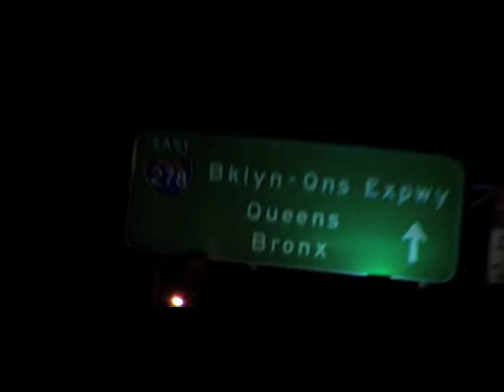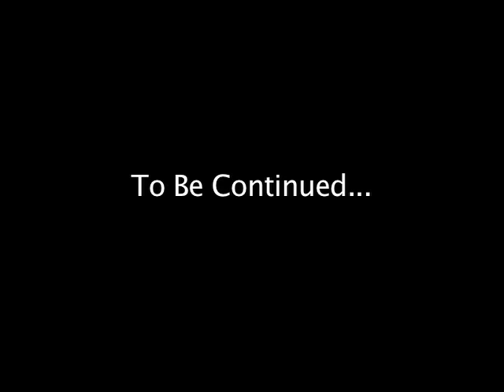TopaDalyne "Successful" MV & Movie Preview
TopaDalyne previews his new movie along with the music video "Successful"
"I Am Topadalyne" Mixtape Out June 1st. 2010